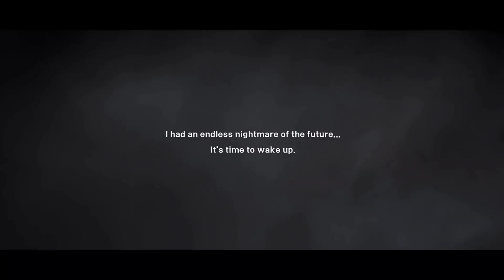Seven Knights 2 - Shane Legend+ as Tank at PvP Arena New Meta! 10 Wins 1 Lose! My Lucky Gacha day!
I just want to show Shane+ legend as tank and my luckiest day for Gacha and fuse~